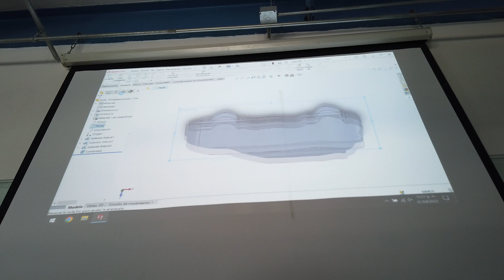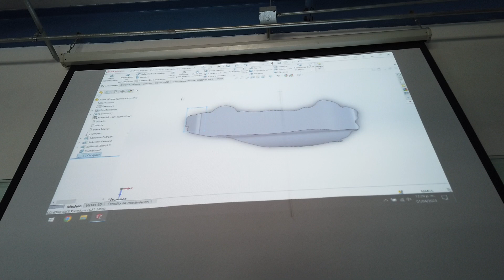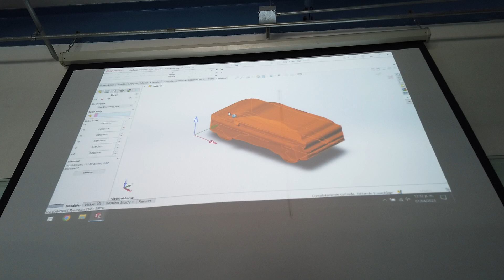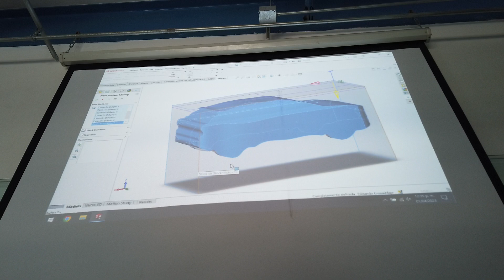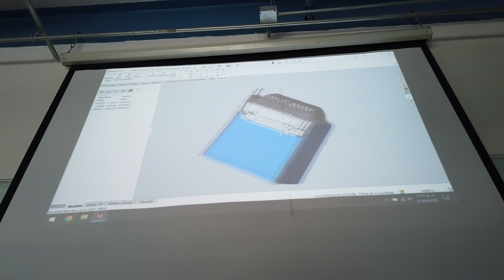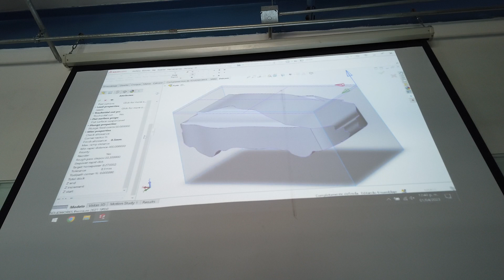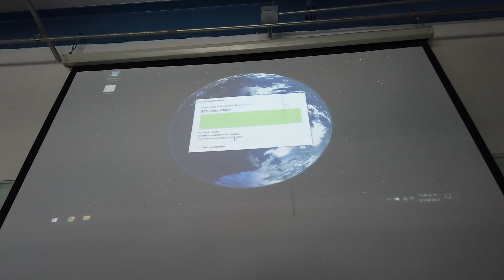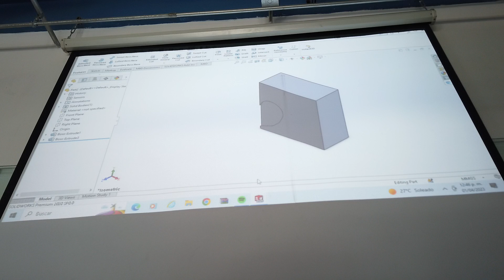Laboratorio de manufactura EMCO y superficies pt.6